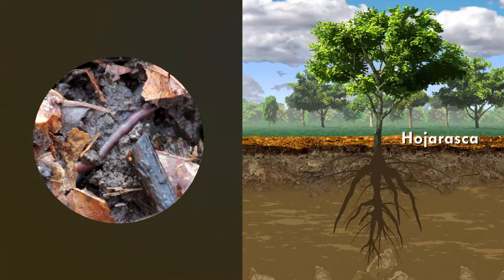PLANTEZ COUVERT ! 2 - Avance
Agroecología y DMC para los pequeños agricultores de Madagascar, Camboya y Camerún.

Se han desarrollado y difundido ampliamente sistemas de cultivo atractivos, rentables, ecológicos y sostenibles, basados en la siembra directa bajo cubierta permanente (DMC).

En estos sistemas, el suelo nunca se labra y se mantiene permanentemente una cubierta viva o muerta.
La paja la proporcionan los residuos de los cultivos, los cultivos intercalados o los cultivos intermedios utilizados como ""bombas biológicas"". Estas plantas tienen sistemas radiculares fuertes y profundos y pueden reciclar los nutrientes desde los horizontes profundos hasta la superficie, donde pueden ser utilizados por los cultivos principales.

También producen rápidamente una gran biomasa y pueden prosperar en condiciones difíciles, como durante las estaciones secas, en suelos compactados y bajo una fuerte presión de malas hierbas.

Director: Denis Victot
Producción: Cirad & Images d'ecoutes
Duración: 33 min

¡En YouTube, está aquí, así que un clic en la campana 🔔 para seguir y apoyarnos!
Y si te gustó... ¡Me gusta el vídeo ! 👍